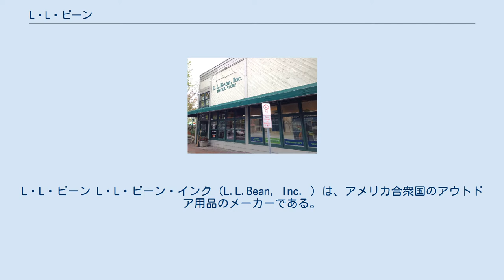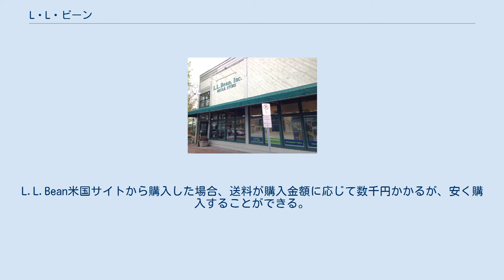L・L・ビーン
アメリカ合衆国のキャンプ用品メーカー・ブランド
L・L・ビーン L・L・ビーン・インク（L.L.Bean, Inc. ）は、アメリカ合衆国のアウトドア用品のメーカーである。
本社はメイン州フリーポートにある。
現在の会長のレオン・ゴーマン。
創立者レオン・レオンウッド・ビーンの孫にあたる。
 1912年にレオン・レオンウッド・ビーンにより創立した。
　商品第一号は現在も「ビーン・ブーツ」の名前で販売されているメイン・ハンティングシューズ。
　創業地のメイン州では州外居住者が狩猟を行う際にライセンスの取得が義務づけられており、この名簿を州当局から借り出すことに成功したビーンは狩猟愛好者に効率的にダイレクトメールを送付することができた。
また、1912年はアメリカにおいて郵便制度が改革され、1913年から郵便小包の配達サービスが開始されるという、通信販売を主力とする同社に有利な環境が整備されつつあった。
 購入方法は、各店舗で買う、L.L.Bean日本サイトから通販で購入する、L.L.Bean米国サイトから購入するという方法がある。
L.L.Bean米国サイトから購入した場合、送料が購入金額に応じて数千円かかるが、安く購入することができる。
 日本においても、服のサイズはUSサイズで表示され、MサイズはLサイズ、LサイズはXLサイズとなる。
通常、XL（日本のXXL）サイズまであり、大柄な人にとって大変ありがたい店でもある。
 ^ Be-PAL OUTING MOOK　アウトドアグッズ・スーパーカタログ’96　17頁